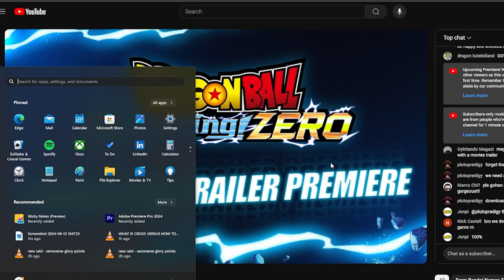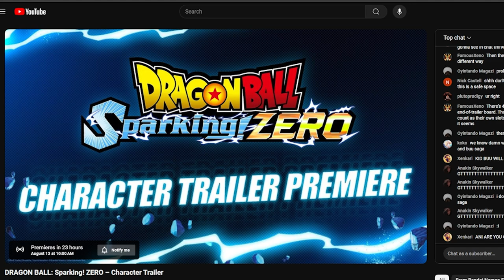DRAGON BALL SPARKING! ZERO BRAND NEW CHARACTER TRAILER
RANGE BROTHERS DISCORD!